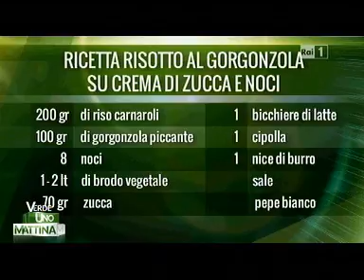Nicola Batavia e il Risotto - Uno Mattina 15 novembre 2013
Risotto al gorgonzola su crema di zucca e noci.